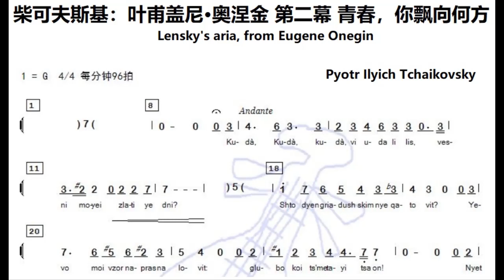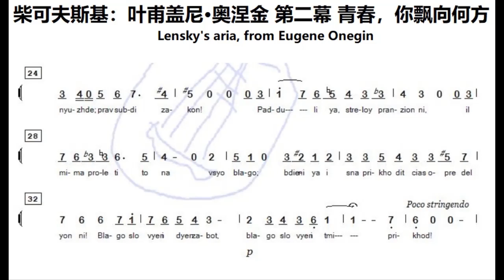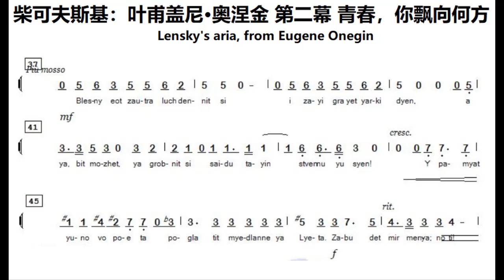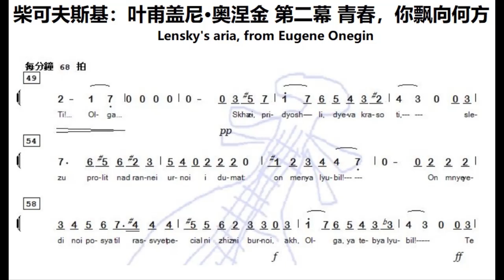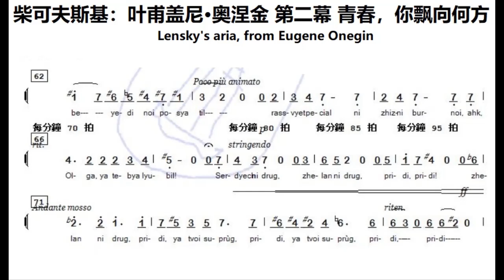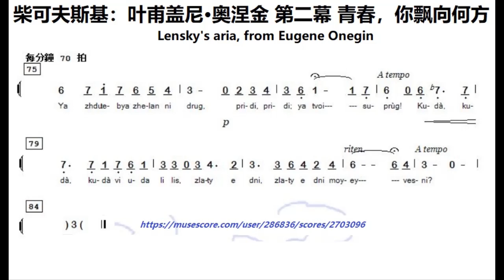*曲谱同步 (声乐 Voice)* 柴可夫斯基：叶甫盖尼·奥涅金 青春，你飘向何方 Lensky's aria, from Eugene Onegin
谢谢光临！